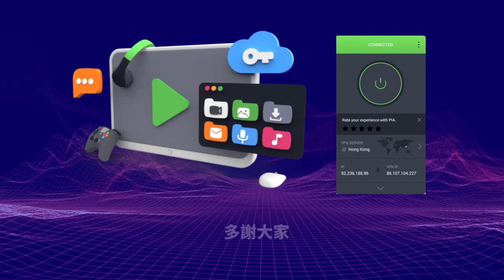1.7【唔想仔女訓街？ 】大劉以首置身份幫呂麗君買入壹環單位後租番畀佢，怕佢畀人呃曬D錢搞到仔女要訓街！@主持:Tony Choi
1.7【唔想仔女訓街？ 】大劉以首置身份幫呂麗君買入壹環單位後租番畀佢，怕佢畀人呃曬D錢搞到仔女要訓街！@主持:Tony Choi